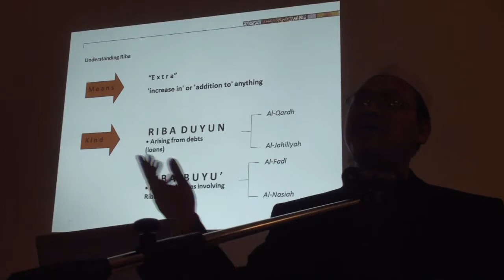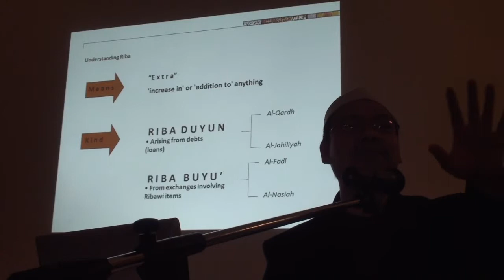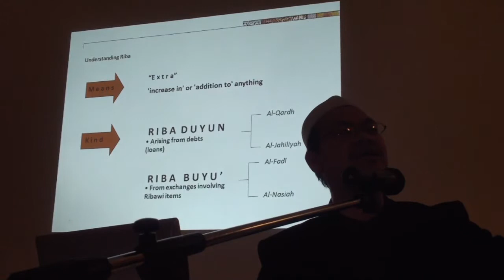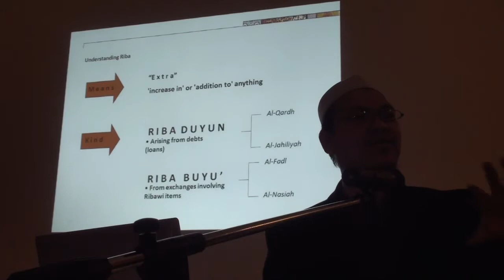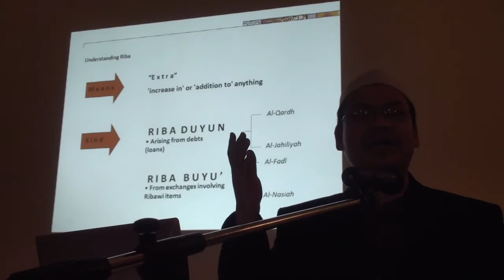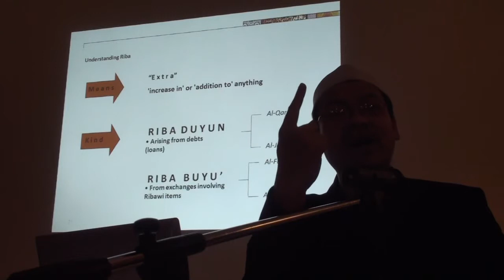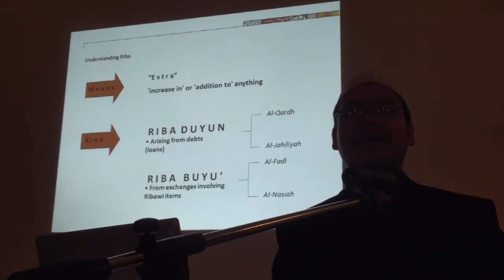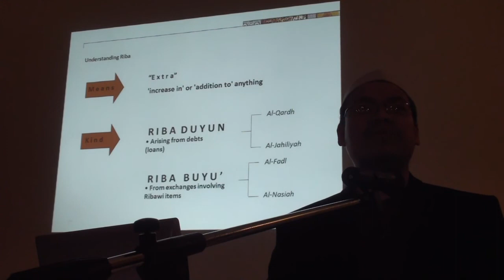(4/10) UZAR - Halal & Haram in Financial Management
Ustaz Zaharuddin Abdul Rahman

5 Disember 2010
Hradec Kralove, Czech Republic